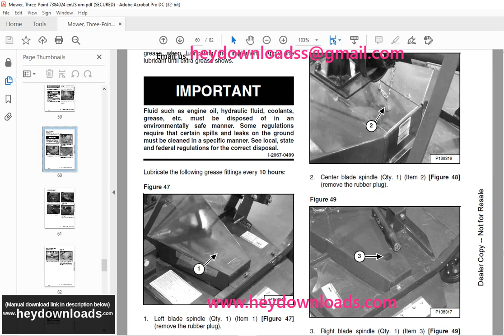Bobcat Three-Point Finish Mower 60 72 Operation & Maintenance Manual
Language : English
Pages : 82
Downloadable : Yes
File Type : PDF